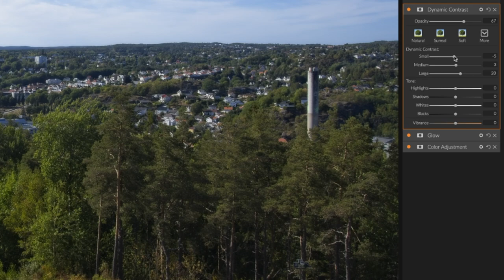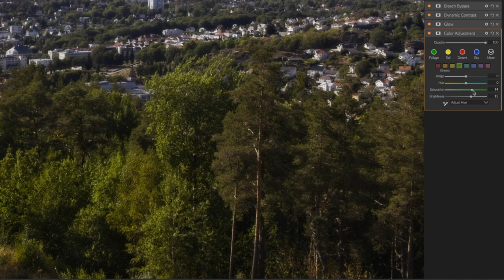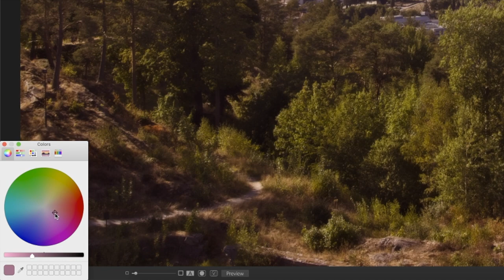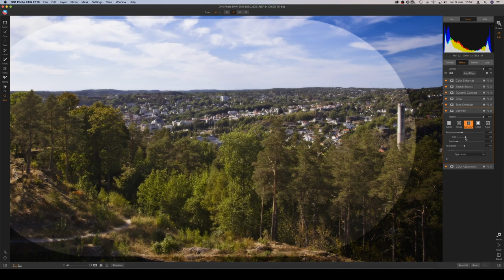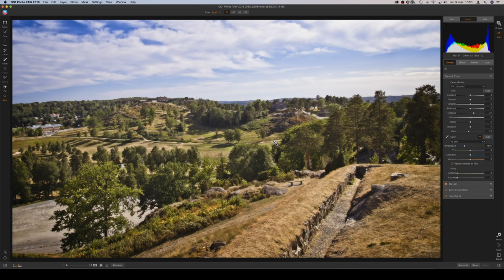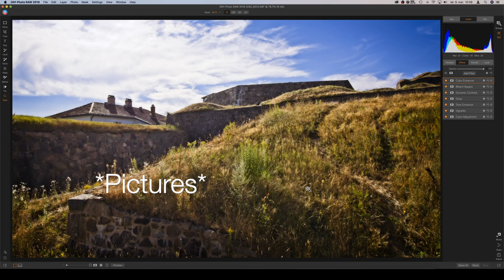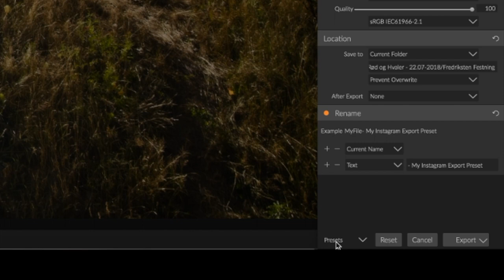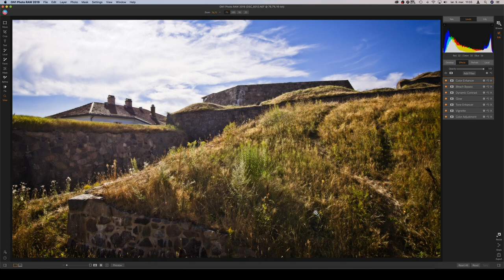ON1 Photo Raw (all versions) Creating Presets for Anything!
Welcome back to another ON1 Photo Raw Video about Creating Presets. This guide works for all versions of ON1 Photo Raw (2019,2020,2021,2022)

This is a guide for creating image editing presets as well as creating export presets. If a image editing preset are created correctly they can be very powerful.
I will also make both Luminar 3 and Aurora HDR from next week, so stay tunes for those as well.